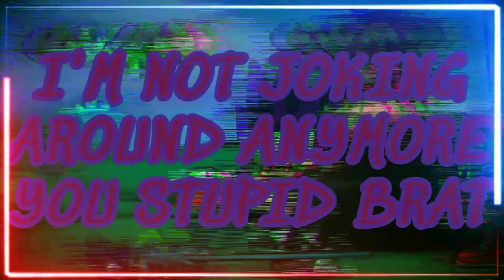🎶Taste For Blood Lyrics/English